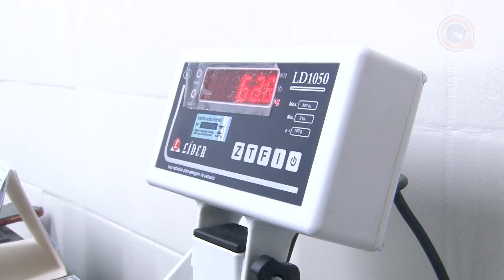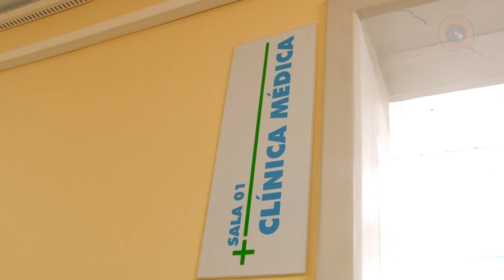SMOS UNEB oferece atendimento de Obstetrícia e Pré-natal de Baixo Risco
❤️Boa tarde, comunidade!!

Chegamos com mais uma novidade nas nossas redes da TV UNEB. O que tá rolando nos nossos campi? Quais serviços, eventos e atividades estão disponíveis para você que nos acompanha aí do outro lado?

⚠️ Pra começar, trouxemos um uma oferta inédita do Serviço Médico Odontológico e Social da Uneb (campus Salvador): é o atendimento de Obstetrícia e Pré-natal de Baixo Risco. 🤰🏾👶🏼

💙🧡 E ó, repare: tem sugestão de pauta? Manda um direct aqui pra gente.